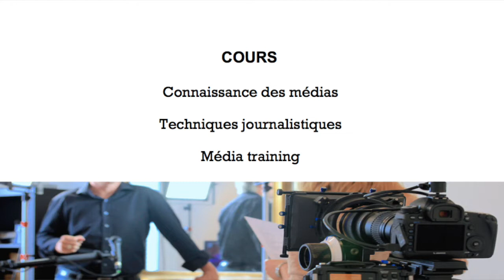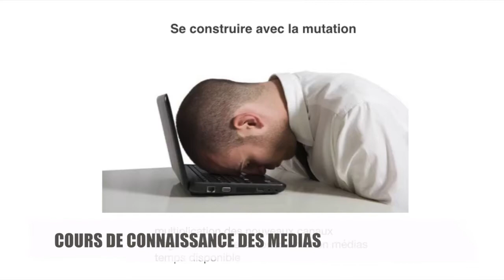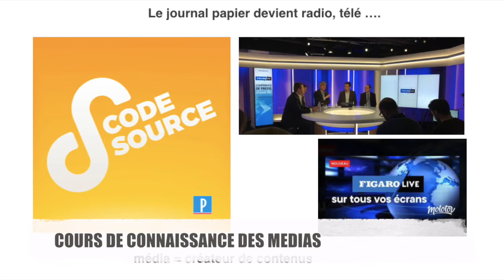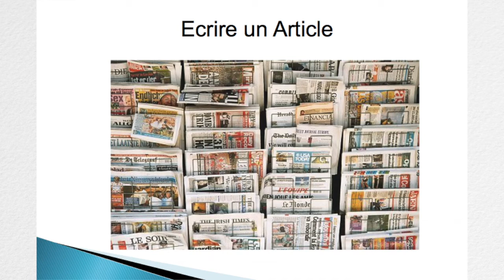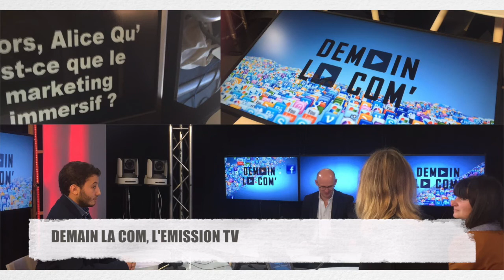Media training et projet Demain la com par Olivier Zanetta